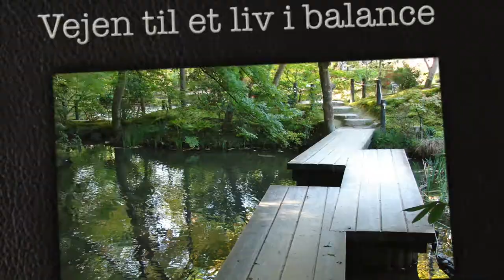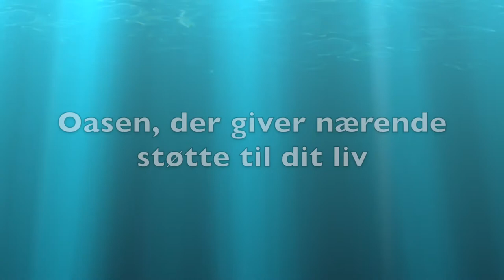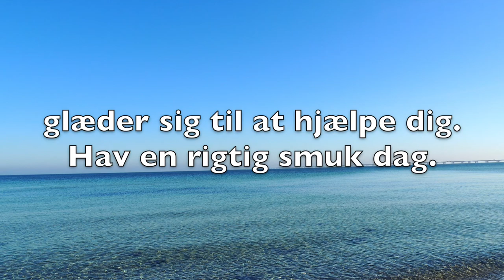De 5 elementer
FUNE forandrer og støtter dit liv. Personlig udviklingsforløb til dig, der gerne vil have mere ud af livet.

Musik af David Bailey
Billeder og video af Karina Ninette Parmone Bro